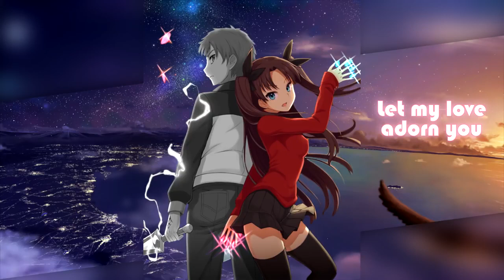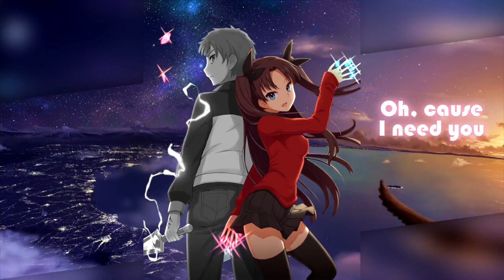「Nightcore」→ Despacito Switching Vocals Conor Maynard & Pixie Lott